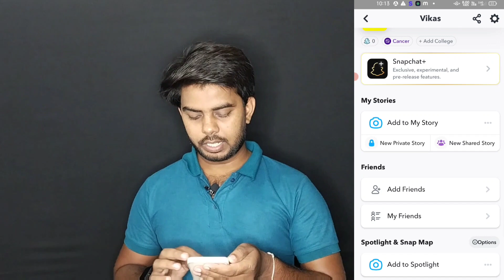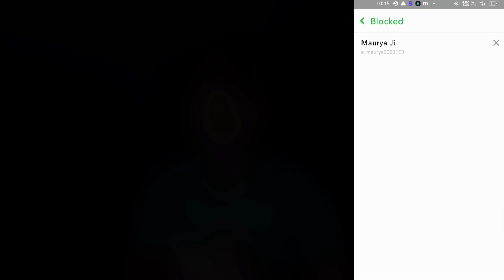Snapchat me block kaise kare|How to block someone on snapchat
Thanksforwatching. Howtogoogle .